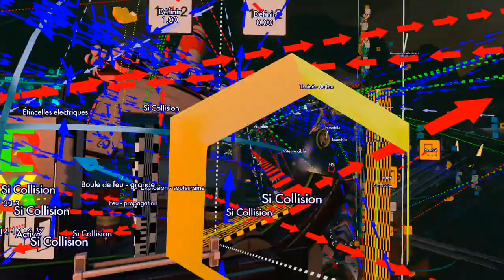The Team Of 5 : Secret Files (Parker's Evolution) ¨¸Trials Fusion¸¨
voici la vidéo des secret de Parker's Evolution ! avec touts ses codes !!
pour cette saison:
CSCSCS2
maccorenzy
DRAGONMICKY1
THDTE